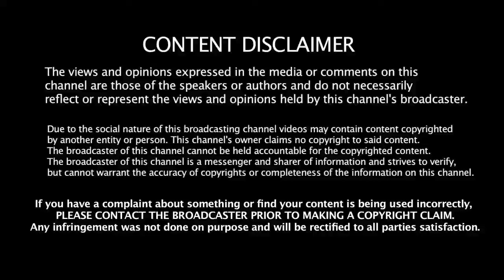திராட்சை பழம் மருத்துவ அதிர்ச்சி தகவல்! | Benefits of Grapes in Tamil | Grapes Health Tips Tamil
HEALTH BENEFITS OF GRAPES IN TAMIL

grapes
health benefits of grapes
tamil health tips
health tips
black grapes
health tips tamil
benefits of grapes
grapes benefits
grape juice benefits
google
green grape benefits
green grapes benefits in tamil
dry grapes
beauty tips
grapes health benefits
green grape nanmaigal
health benefits of raisins
health benefits of dry grapes
grape benefits
dry grapes benefits in tamil
health
grape benefits in tamil
top 10 benefits of grapes
dry grapes benefits
diet
benefits of grape
fruits
health benefits of grape
healthy
health tips in tamil
pregnancy
health benefits
green grapes
grape juice
benefits of dry grapes
benefits of green grapes
green grapes benefits
tamil
grape fruit benefits in tamil
black grapes benefits in tamil
weight loss
10 health benefits of grapes in tamil
tamil health
health benefits of eating grapes
benefits of eating grapes
garden
tamil beauty tips
benefits of grape juice
galatta pink
beauty tips in tamil
grapes for healthy heart
breast cancer
diabetes
blood pressure
pregnancy diet
cancer cell
strong bones
skin care
nutrition
pregnancy tips in tamil
pregnant tips in tamil
in tamil
immunity
skin
benefits of black raisins
raisin water benefits
nattu maruthuvam
calcium
foods to eat during pregnancy
grapes for weight loss
blood vessels
home remedies
health benefits of dry grapes in tamil
red grapes health benefits
திராட்சை
tamil samayal madurai
கருப்பு திராட்சை
tamil beauty
google+
திராட்சை பழம் பயன்கள்
fruits benefits
dr deepthi gynaecologist
dr deepthi jammi speech
dr deepthi jammi
grapes benefits in tamil
grapes health benefits in tamil
grapes juice benefits in tamil
black dry grapes benefits
tamil4health
tamil dear
grape health benefits
grape benefits for skin
healthy foods
skin whitening
grape
grape seed benefits
grapes nutrition facts
8 healthy vegetables you should be eating and 8 you shouldn't
9 antioxidant-rich fruits you should be eating
entertainment
8 healthy fruits you should be eating and 8 you shouldnt
business
8 health fruits you should be eating and 8 shouldn't
politics
9 foods you should be eating and 8 shouldnt if you are diabetic
news today
world news
figs for maximum health benefits
8 healthy vegetables you should be eating and 8 you shouldn’t
healthy eating
interview
healthy figs
how to eat figs
science
9 fruits you should be eating
9 foods you should be eating and 8 shouldn't if you are diabetic
technology
news
juice recipes in tamil
doctor